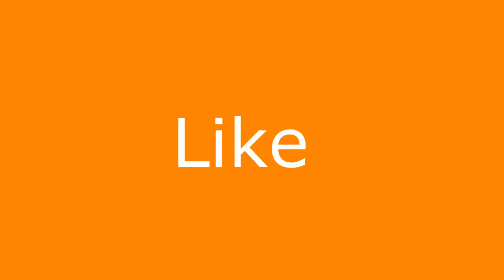Black Ops 2: Search & Destroy Ninja Defuse Montage!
★★★SportsGamingCEC★★★